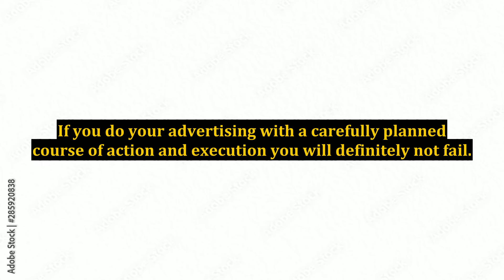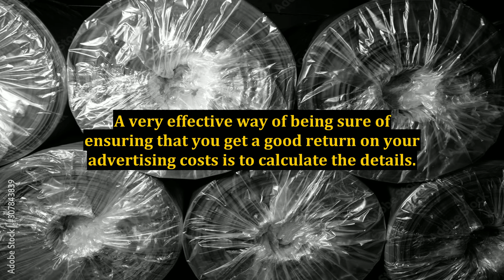How To Advertise On Websites And Make Money Without Fail